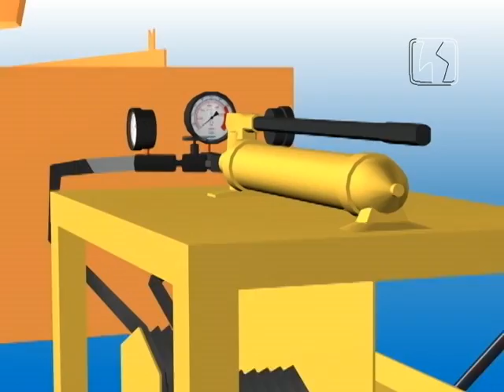3D Básico GRUPO FERA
2005 - Vídeo básico para CCQ em 3D